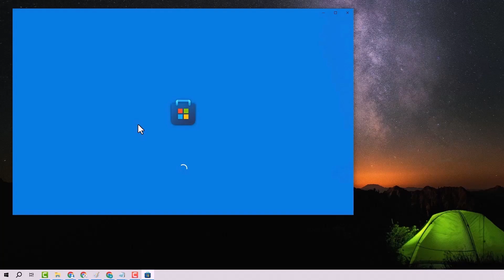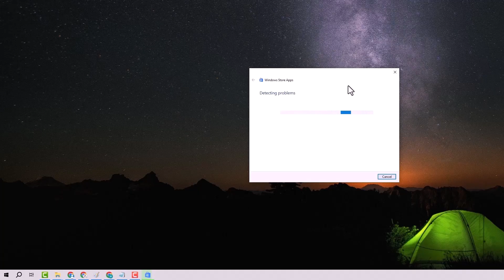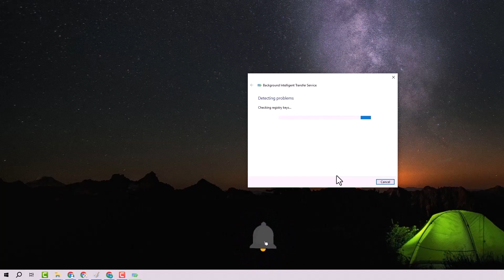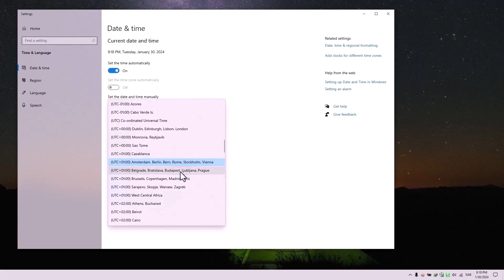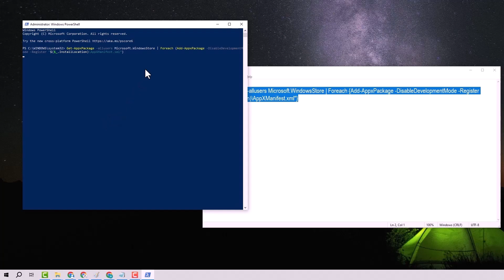[Fixed] ✔️Error 0x800704C6 Microsoft Store Error 0x800704C6 Xbox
Explore and Fix Microsoft Store problem Error 0x800704C6 error fix Store problem in Windows 10 and 11. Resolve errors, download problems, and get back to smooth operation.

🔎 Commands mentioned in the video
⌘  Get-AppxPackage -allusers Microsoft.WindowsStore | Foreach {Add-AppxPackage -DisableDevelopmentMode -Register "$($_.InstallLocation)\AppXManifest.xml
⌘ ipconfig /flushdns

⏱️ Timestamps ⏱️
00:00 Intro
00:20 Step 1
00:36 Step 2
01:10 Step 3
01:41 Step 4
02:32 Step 5
02:53 Step 6
03:08 Step 7
03:29 Step 8